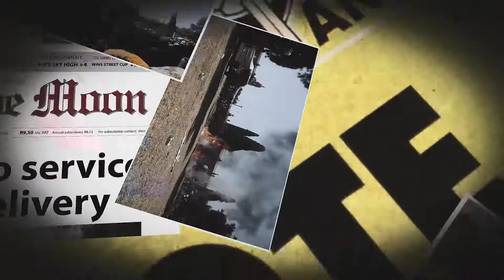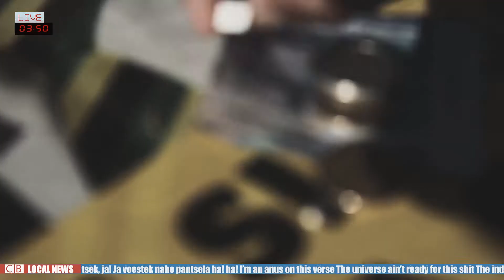Tsek (Bonus visuals)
April 2017 marks a year since Colurr'd Bastard has released the first installment of Pantsela Series consisting of 4 videos which used instrumental tracks from renowned S.A Hip Hop artist such as Riky Rick, L-Tido, DJ Switch and DJ Slique. Coming from a unique angle with their lyrical content, visual content and rapstyle, Colurr'd Bastard and Scott "Zues" Louw present to you a bonus visual of the most impactful episode of their 4 video series.

Remake of the Fuseg instrumental  by Riky Rick Makhado as well as the remake instrumentals of the other 3 episodes were done by @Player1505. Audio Post Production done by Deezo Pro. All episodes directed by Colurr'd Bastard and produced by Scott "Zues" Louw.